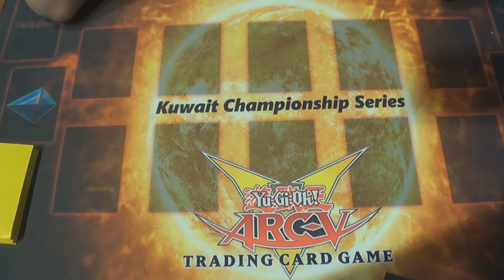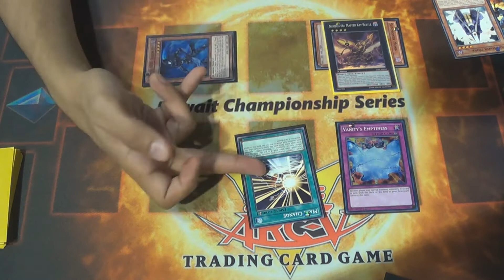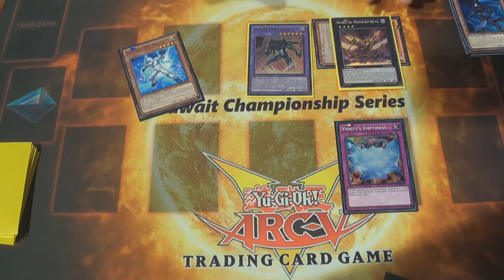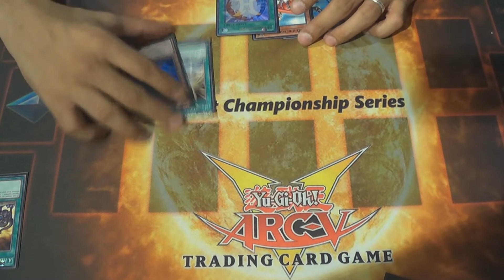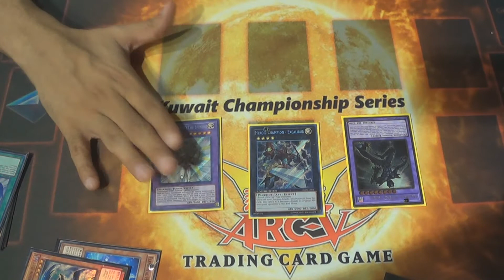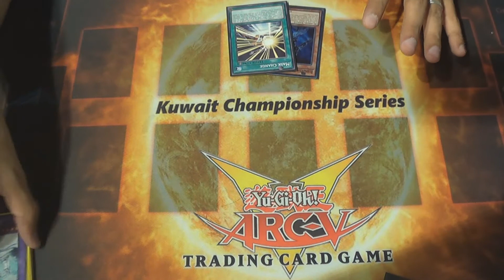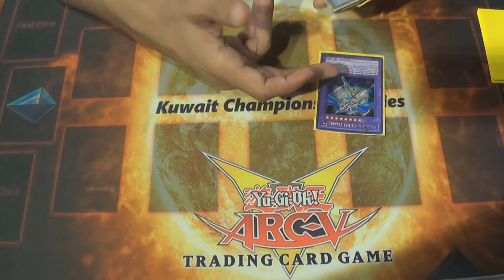Yugioh Masked Hero deck combos (Arabic)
masked hero combos